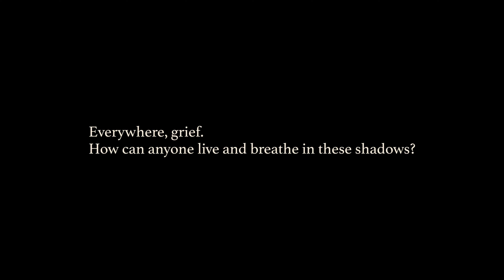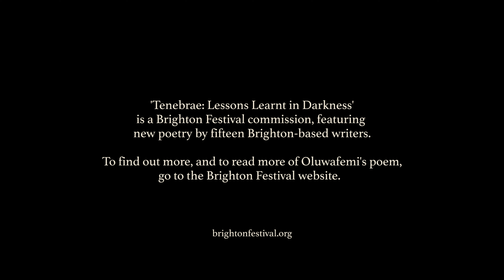Tenebrae: Oluwafemi Hughes Jonas | Wind Wheels Turn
Oluwafemi Hughes Jonas lives and works in Brighton. She is the whisper in your ear.

Tenebrae: Lessons Learnt in Darkness is a Brighton Festival Commission, featuring new poetry by 15 Brighton-based writers.